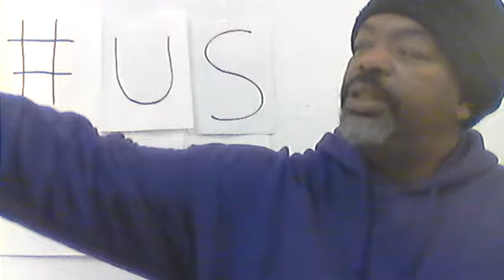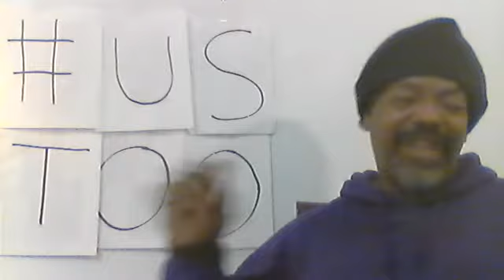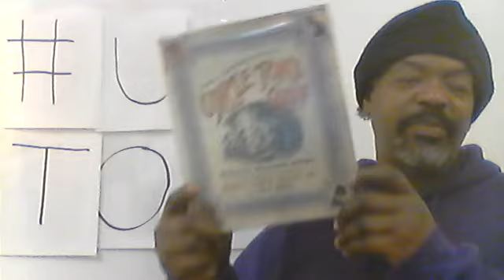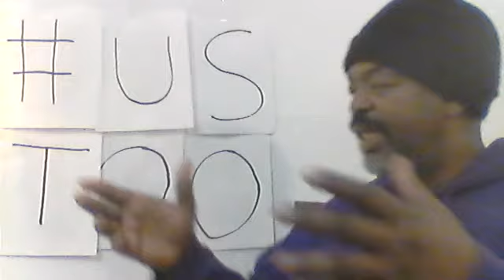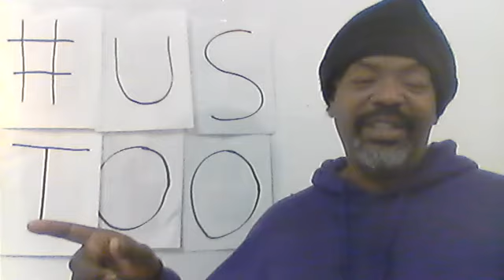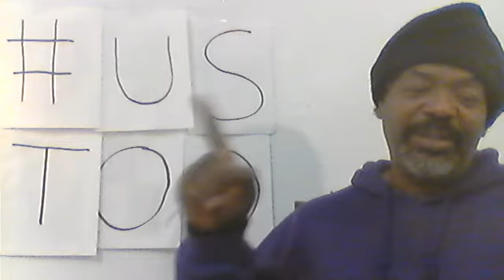Day 257 365 days toward Racial Change Uncle Tom's Cabin Chapter 33 Cassy Part 2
Brief Notes
Uncle Tom’s Cabin Chapter 33 Cassy Part 2
The slaves are at the scales after the day’s work. Tom and most of the other slaves are complimented at the scales. The slaves had specific quotas that they had to make. However, Lucy is rebuked, even though she has the correct weight. Legree knows that Tom has helped her make her quota of cotton for the day. Sambo and Quimbo are anxious to begin Tom’s breaking and education. It is the job of Sambo and Quimbo to handle willful slaves for Legree. They are skilled at keeping errant slaves in line.
We get a short glimpse of the tension between Legree and Cassy. She angers him to the point of Legree raising his hand at her, but she is defiant and walks away without being struck.
In the midst of the dialogs, Sambo complains about Lucy being disobedient in not laying with him. Slave women were simply objects of sex and work on the plantation and Legree is considering flogging her. However, Legree does not want to disable his slaves, especially during the high season when he needs every hand to bring in the harvest. He knows that Sambo would be efficient at punishing the woman. He demurs the task to Tom instead. Simon is counting on Tom’s gentleness to correct Lucy.
Tom defies Legree. Tom says he will perform any task on the plantation, even if it cost Tom his life. But Tom will not beat another slave, even on the pain of death. The room full of slaves gasp. No one ever talked to Legree like that. Simon strikes Tom with his whip and pounds on his head till he gets tired. Legree does not know what to do as he perceives his plantation coming apart at the seams. His argument for controlling Tom centers around Biblical precedent that days that slaves are to obey their masters. We are familiar with this kind of manipulation that keeps White folks in charge. Black people should take more time with rushing into a space of faith before they make a strong commitment, but that discussion is for another day. Legree then turns to his ownership of Tom base on the $1200 he paid for Tom. Legree believes his ownership is secured because he has a receipt for Tom. Tom counters with his personal faith saying that he was bought with something more valuable than Legree’s money. Tom is escorted from the weighing room by Sambo and Quimbo to be flogged.